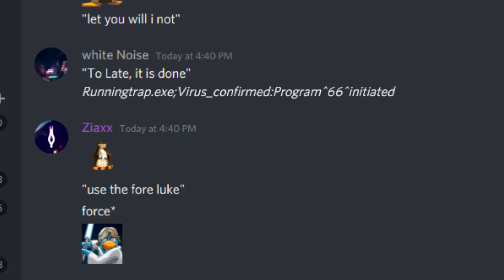Piano Trolling on VRChat #7 (Ft. VRChat Pianist)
playing piano on vrchat with vrchat pianist vrchat piano playing on vrchat

Enjoy - Ziaxx